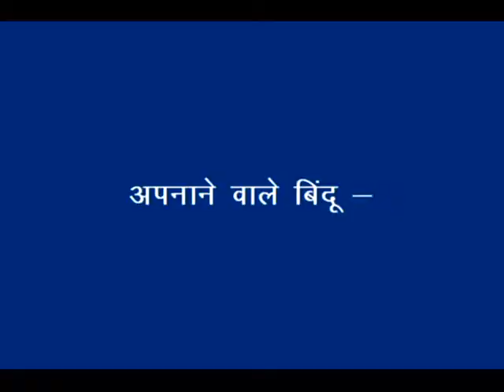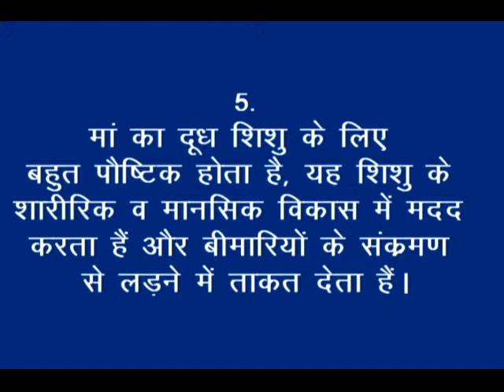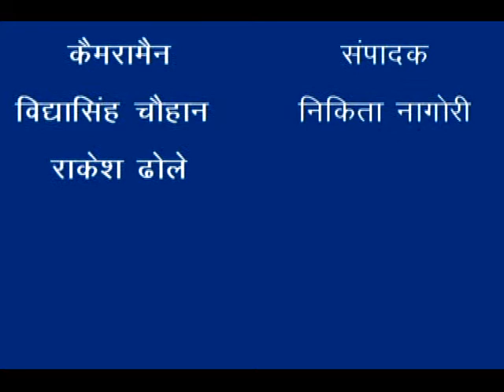Breastfeeding _Korku_Gulardhana_RMNT & Digital Green_Khandwa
"The video is describing breast feeding and its importance i.e. Timely initiation of breast feeding, exclusive breastfeeding for the first six month for child, start complementary feeding immediate after six months, active feeding during & after illness. This video also explaining the importance of colostrum, role of breast feeding to prevent child from infections and disease like jaundice, asthma, allergy, hypothermia, pneumonia and Diarrhea." For more information and related videos visit us